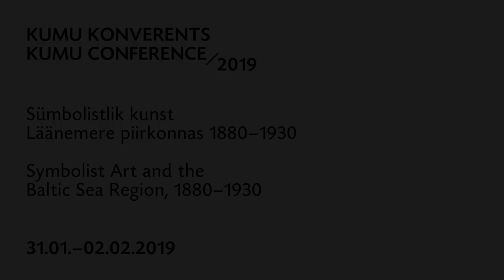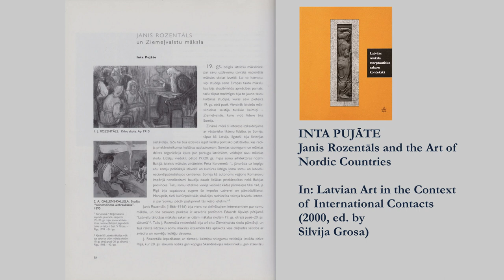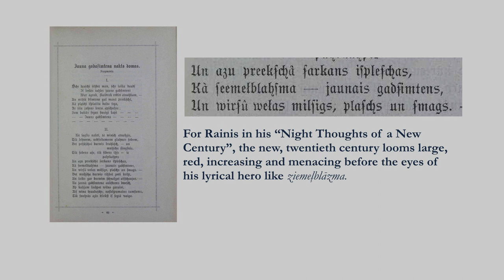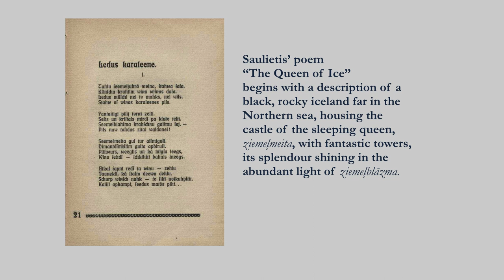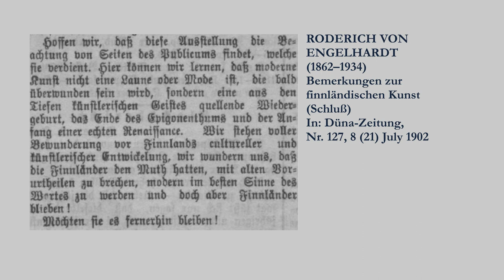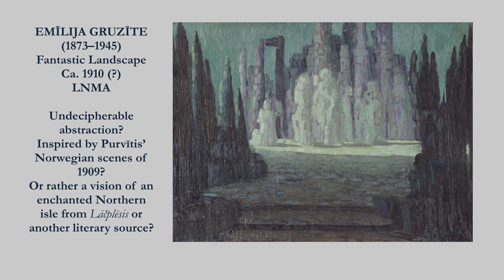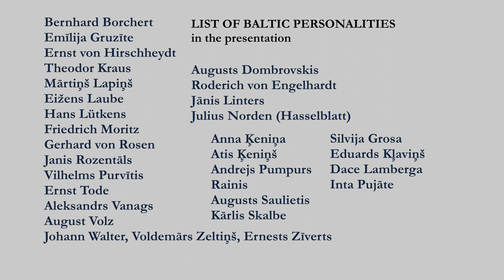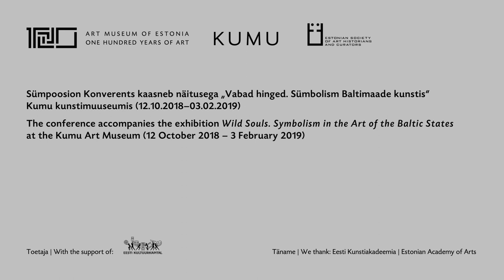Kristiāna Ābele. The Nordic Horizon of the Emerging Baltic Art [...]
KEYNOTE
Kristiāna Ābele (Institute of Art History of the Latvian Academy of Art)
“The Nordic Horizon of the Emerging Baltic Art: A View from Riga at the Turn of the Twentieth Century”
Moderator: Patricia Berman (Wellesley College)

Symbolist Art and the Baltic Sea Region, 1880–1930
Conference at Kumu Art Museum, Tallinn, Estonia 31 January – 2 February 2019
Organised by Art Museum of Estonia – Kumu Art Museum and Estonian Society of Art Historians and Curators
Kristiāna Ābele (Läti Kunstiakadeemia)
“Baltimaade tärkav kunst Põhjamaade horisondil. Vaade 19. ja 20. sajandi vahetuse Riiast”
Moderaator: Patricia Berman (Wellesley Kolledž)

Sümbolistlik kunst Läänemere piirkonnas 1880–1930
Kumu konverents 2019
31. jaanuar – 2. veebruar 2019
Seoses näitusega „Vabad hinged. Sümbolism Baltimaade kunstis“ organiseeris Kumu kunstimuuseum koos Eesti Kunstiteadlaste ja Kuraatorite Ühinguga rahvusvahelise konverentsi, mis käsitles sümbolistliku kunsti transkultuurilisi võrgustikke kogu Läänemere piirkonnas ajavahemikul 1880–1930.